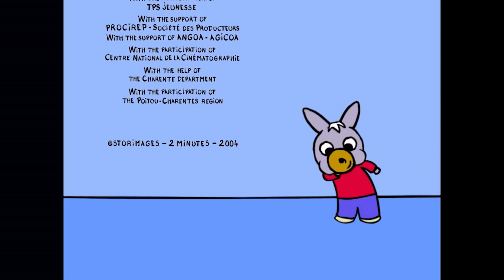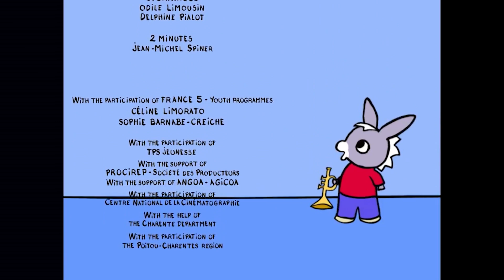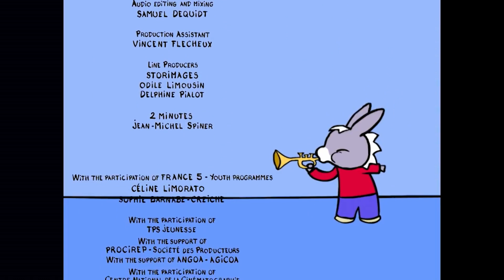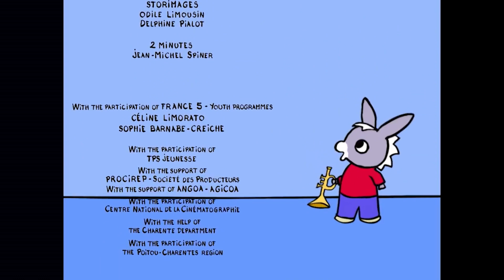🎈Trotro is messy!🎈- Cartoon for Babies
Meet Trotro the little donkey with a head full of ideas ! Mischievous and enthusiastic, Trotro never misses the chance to have fun. He's not really tidy but has a lot of imagination. Trotro is definitely a positive and engaging hero with whom your little ones will straitly identify.